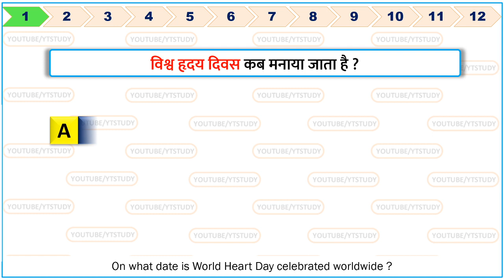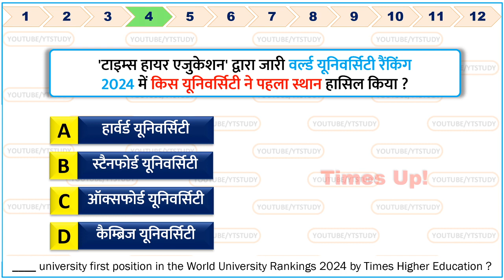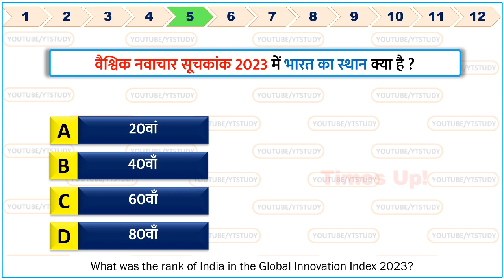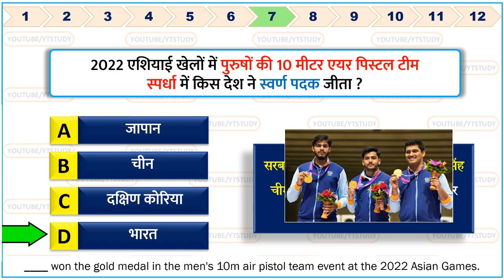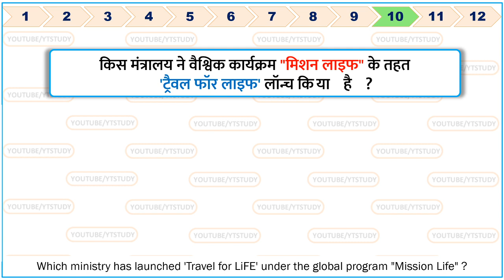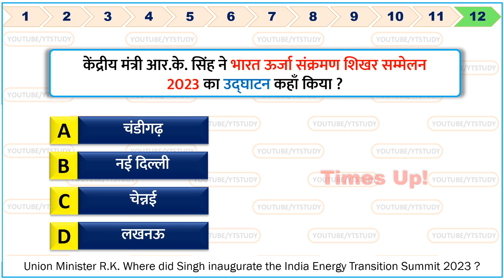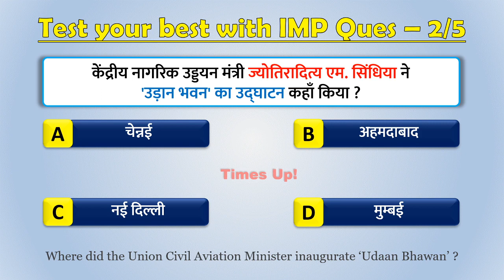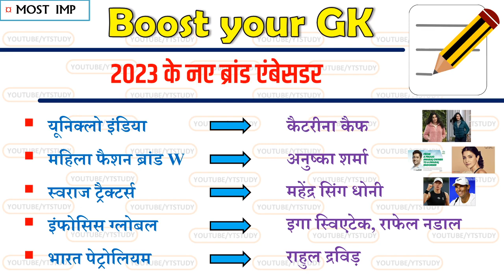29 September 2023 🔥 Daily Current Affairs in Hindi | Today's GK by YT Study SSC, RRB, Bank, UPSSSC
29 September 2023 ⚡Daily Current Affairs in Hindi | Today's GK by YT Study SSC, Railway, Bank, UPSSSC | 29 सितंबर, 2023 डेली करेंट अफेयर्स ✨
World Heart Day  2023, विश्व हृदय दिवस 2023 ,वैश्विक नवाचार सूचकांक 2023, Travel for Life,

Best Current affairs on YouTube, YT STUDY is totally Free Channel!